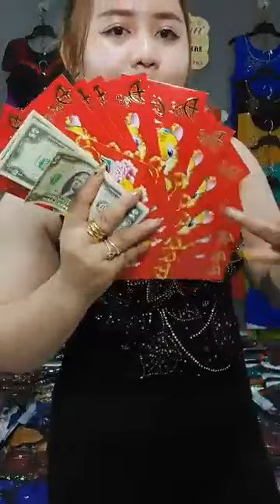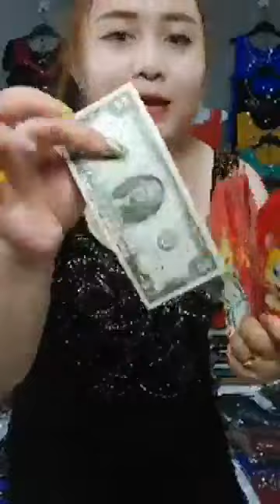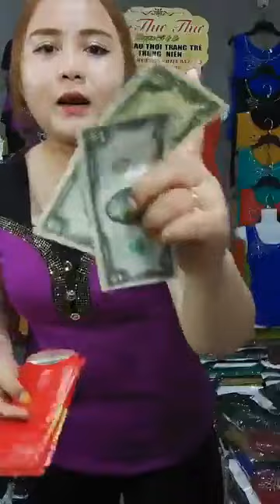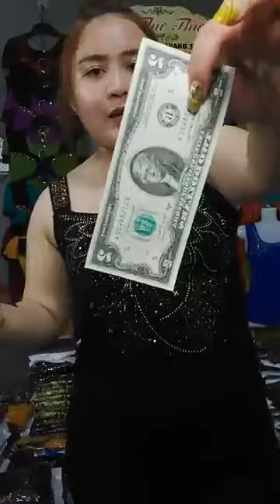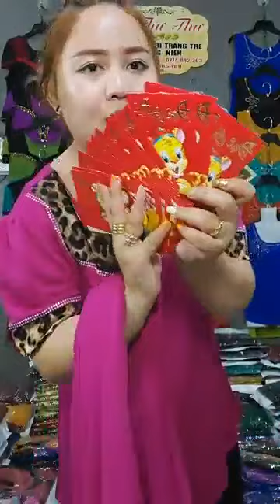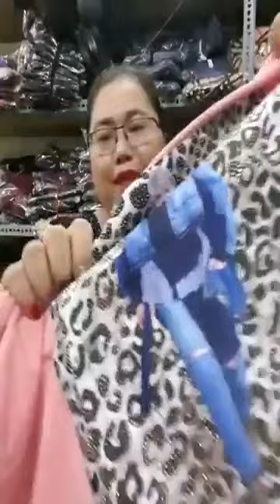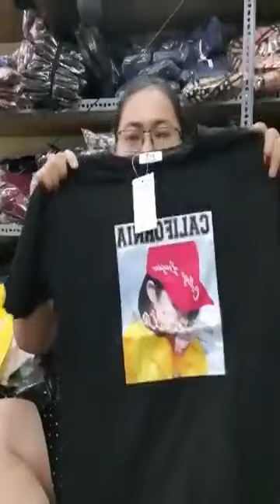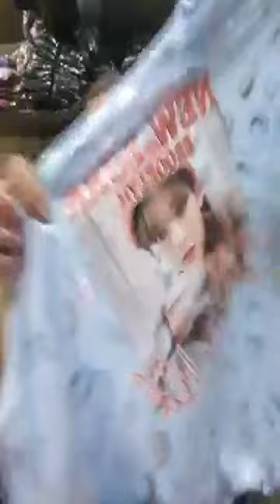Quần áo thời trang nữ nhiều màu sắc nhiều kích thước phù hợp với chị em 191